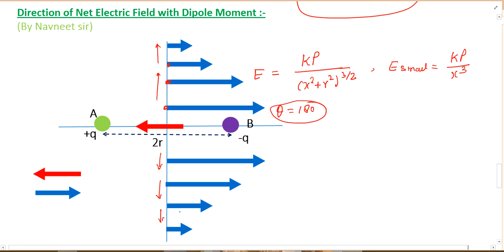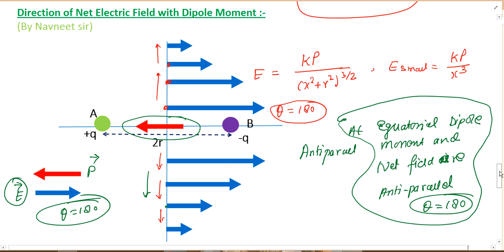Electric field at an equatorial point of a dipole 2023 || electric field at equatorial line 2023